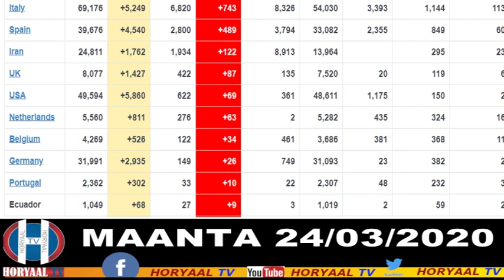WARBIXINTA MAANTA DHIMASHADA CORONA EE SOOMAALIDA MAXAA SIYAADIYAY? 24-03-2020